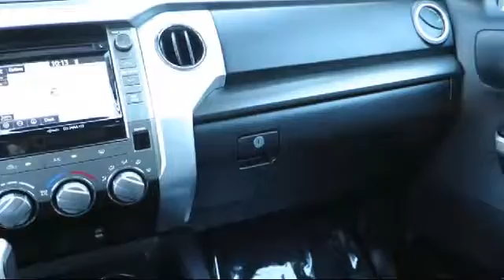2014 Toyota Tundra Sacramento Redding Reno San Francisco Stockton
2014 Toyota Tundra Stock Number: 6544 Vin:5TFDW5F13EX343865 .

 Lutes Mitsubishi: servicing Sacramento, Redding, Reno, San Fransico, and Stockton
Give us a call at or visit our for more information about this or any of our other vehicles.

Lutes Mitsubishi
2820 Fulton Ave